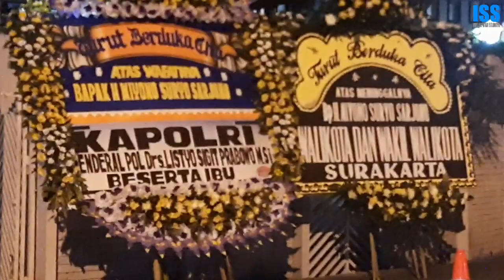Ketua Wantimpres & Kakak Ipar Jokowi Melayat di Rumah Miyono di Solo